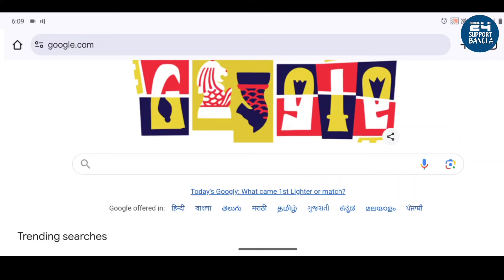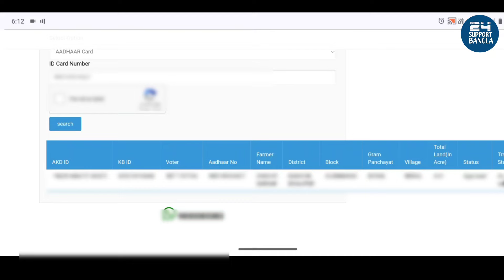কৃষক বন্ধু প্রকল্পে নতুন আপডেট